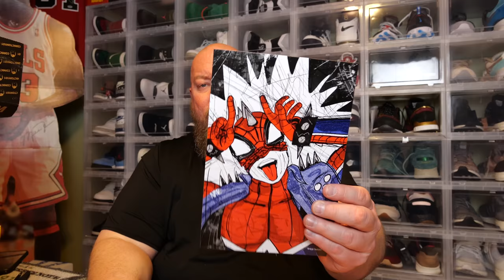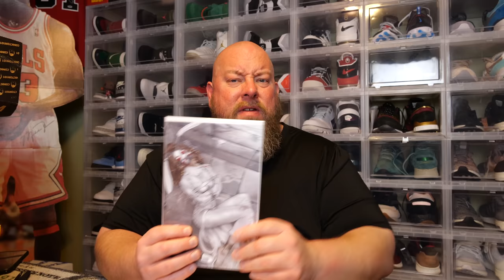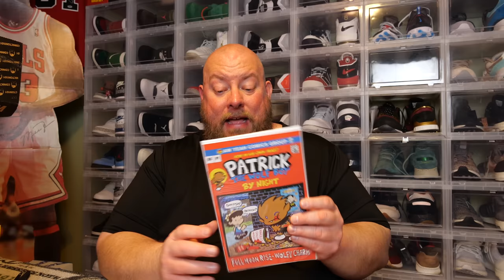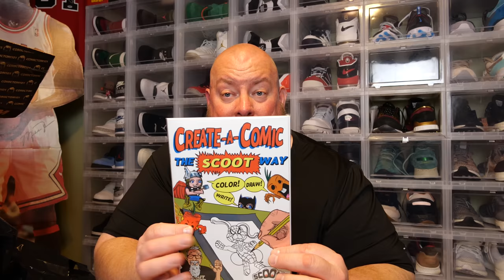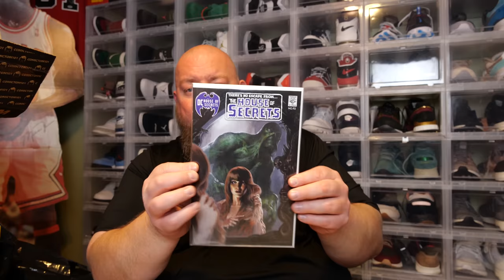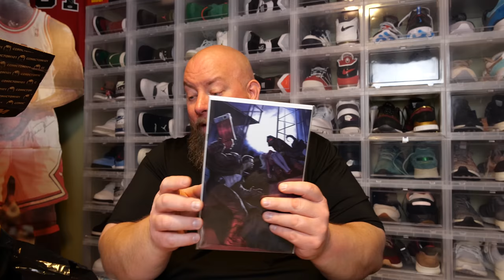Cracking open the COMIC BOOK Mystery Mail Call Box | ComicTom101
Clint Miller
484 E. Carmel Dr. 127

The #1 marketplace to buy & sell all of your collectibles!

7 Bucks a Pop has the best .45mm pop protectors in the business!